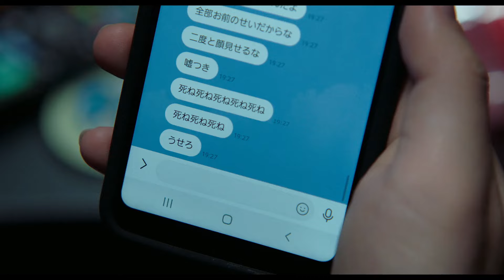映画『ミッシング』予告編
公開日：2024年5月17日
配給：ワーナー・ブラザース映画
地域からの支援・ロケ地：静岡県沼津市・裾野市・富士市・三島市・伊東市、愛知県蒲郡市、福島県郡山市
予告編配信の使用許諾権：地ムービー